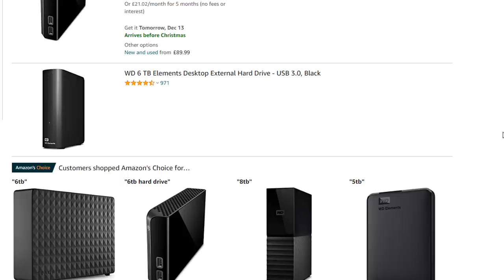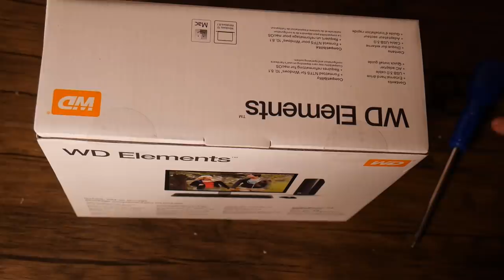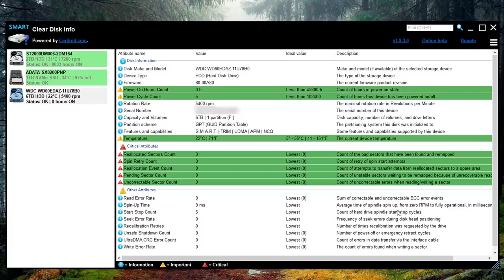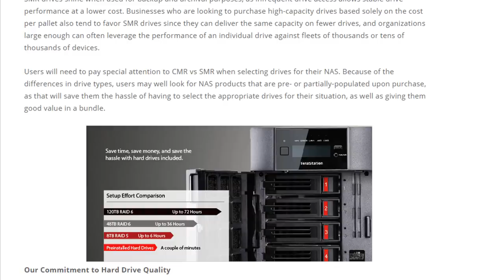How to Shuck an External Hard Drive Enclosures for Cheap Storage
Hard drives are super expensive right now and a cheap and affordable way to get good quality hard drives for a fraction of the price is to shuck them from WD 6 TB Elements Desktop External Hard Drive - USB 3.0, Black.